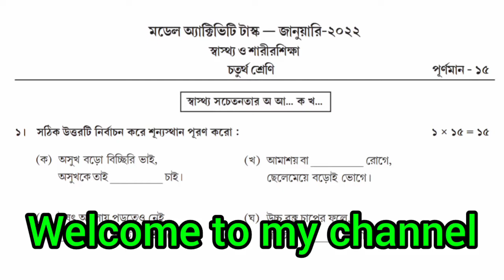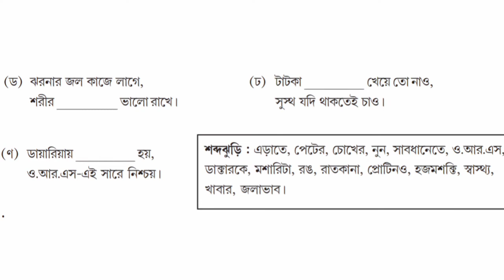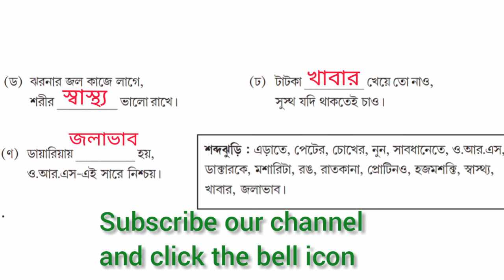Model Activity Task Class 4 স্বাস্থ্য ও শারীর শিক্ষা Part 1 January 2022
Model Activity Task Class 4 স্বাস্থ্য ও শারীর শিক্ষা Part 1 January 2022 ‎@WB raj tutorials

In this video I will discuss about the class 4 health and physical education model activity task January 2022

ভিডিওটি তোমাদের ভালো লাগলে অবশ্যই একটা লাইক কোরো, ভিডিওটি শেয়ার কোরো।

এছাড়া তোমাদের শ্রেণীর পড়াশোনা সংক্রান্ত বা অন্য কোনো প্রশ্ন আমাকে করতে চাইলে অবশ্যই আমাকে কমেন্ট করে জানাও।
তোমাদের করা প্রশ্নগুলোর সমাধান নিয়ে প্রতি সপ্তাহে একটি ভিডিও আপলোড করা হবে।